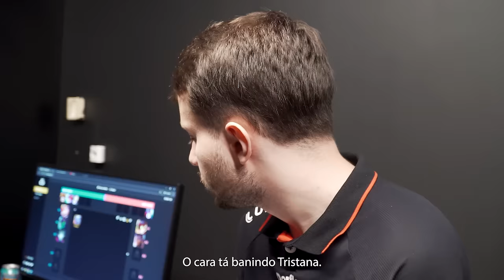SOMOS CAMPEÕES CONTINENTAIS - FINAL AMERICAS CHALLENGERS | EP9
CAMPEÕES INTERNACIONAIS DE LOL, A LIBERTADORES DO LOLZIN!

21/09 (sábado)
MD5 🆚 FEAR X STARFORGE

Final AMERICAS CHALLENGERS 2024
Jogo 1 - VITÓRIA ✅
Jogo 2 - DERROTA ❌
Jogo 3 - VITÓRIA ✅
Jogo 4 -  DERROTA ❌
Jogo 5 - VITÓRIA ✅